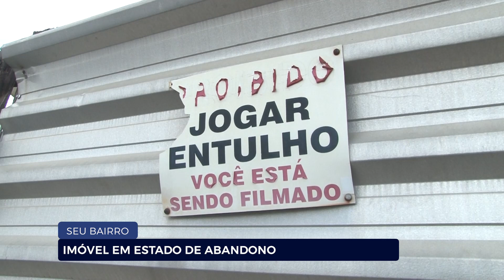SEU BAIRRO: IMÓVEL EM ESTADO DE ABANDONO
Hoje no quadro Seu Bairro, nossa equipe foi até um terreno abandonado no centro de Americana, que está gerando muita reclamação dos moradores, Michelle Cassiano.